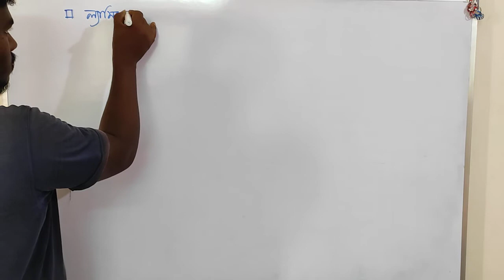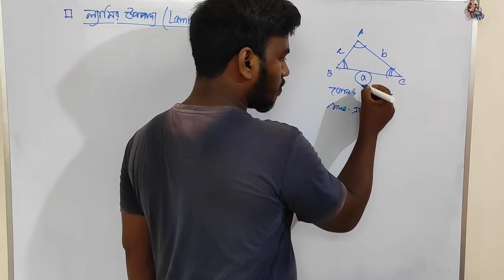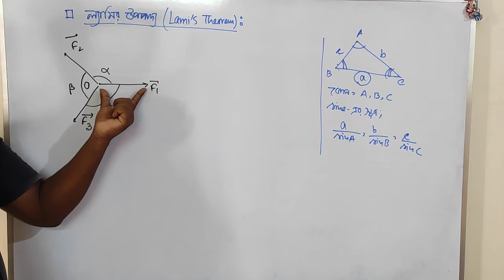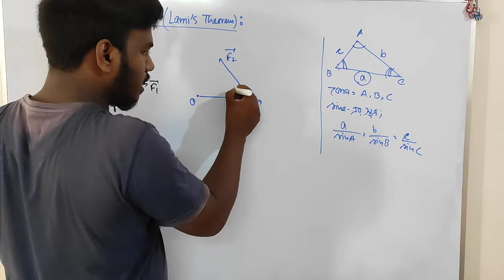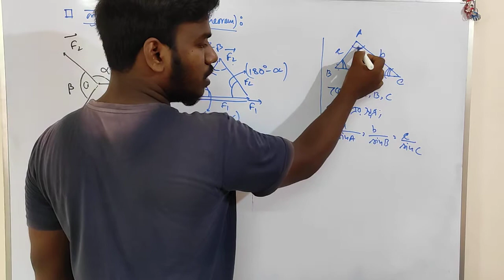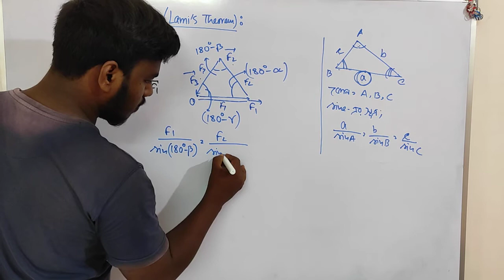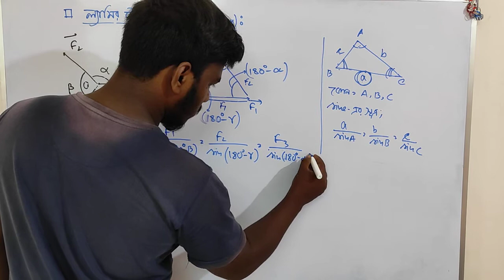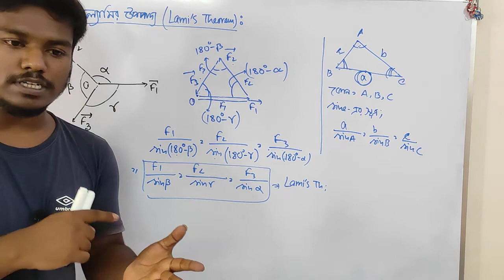Lami's Theorem || ল‍্যামির উপপাদ্য || Laws of Motion || Physics || Class 11